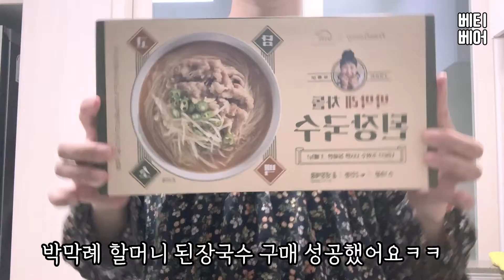임신 29주 유모차 사러가는 브이로그 vlog - 디트로네M 솔직후기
신생아 유모차가 300만원이라니. 휴. ^^